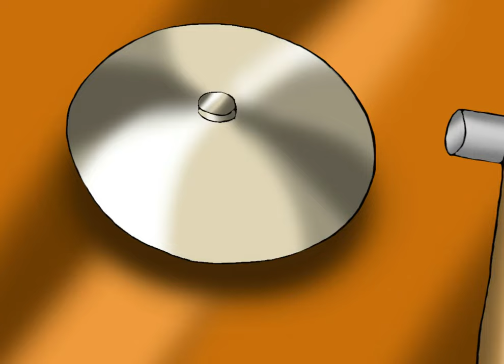(ClockworkButterfly / HiddenCWB Archive) Counter Punch Drunker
This is a reupload of the animation "Counter Punch Drunker", made originally by ClockworkButterfly (HiddenCWB)
I'M NOT THE ORIGINAL AUTHOR, ONLY I'M REUPLOADING THE ANIMATION